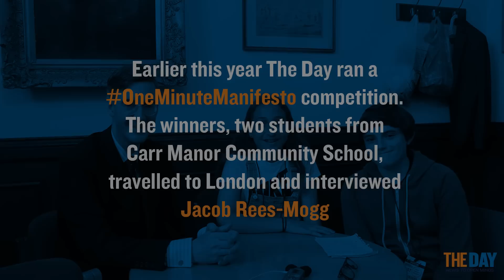The Day | interview with Jacob Rees-Mogg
The Day organised for two students to visit parliament for an interview with the political man-of-the-hour, Jacob Rees-Mogg.

Students from Carr Manor Community School in Leeds put questions to Rees-Mogg on everything from funding for state schools, to his views on legalising marijuana.

Read more about our OneMinuteManifestos competition and the trip to parliament

Videos on The Day are viewed by students and young people. Please bear this in mind: comments will be moderated regularly and deleted if inappropriate.